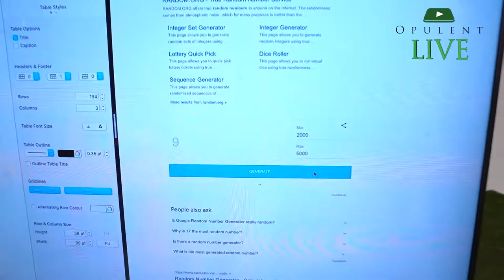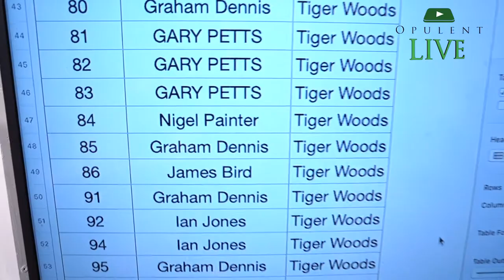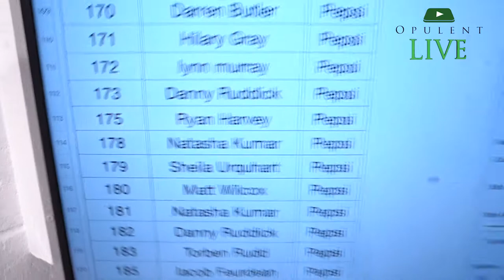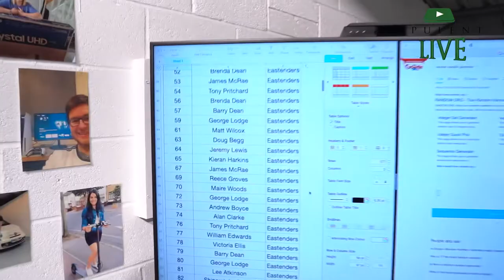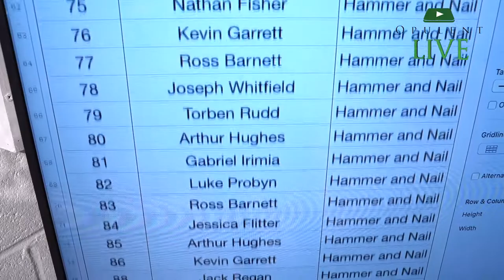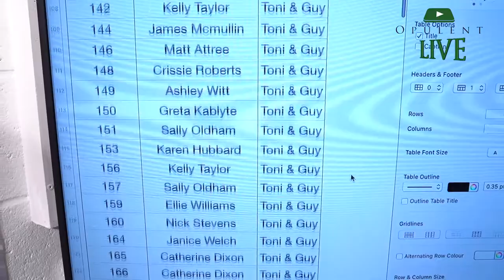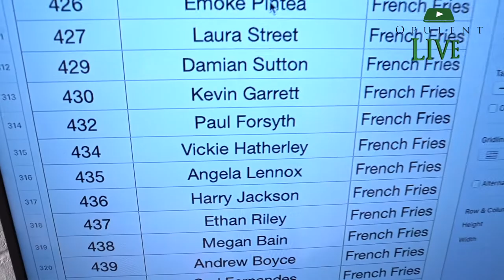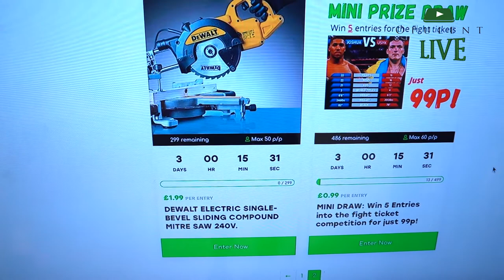29th Aug 2021 LIVE DRAW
Thank you to everyone who took part this week and congratulations to all our winners.

Here's the replay of the draw along with links to the prizes.

00:00 10 second countdown
00:10 Intro
00:40 How it all works.
01:38 Garmin Approach GPS Watch - Winner Nigel Painter (Winning number 84)
03:36 Shark Cordless Vacuum - Natasha Kumar (178)
05:05 Nintendo Switch Console - Wayne Podmore (238)
06:27 Samsung TV and Soundbar - James Bell (612)
07:43 Milwaukee 6 Piece Cordless Tools - Joseph Whitfield (78)
08:50 Boxing Prize info
10:18 Dyson Airwrap and Straighteners - Crissie Roberts (493)
11:15 £2000 Tax Free Cash - Paul Forsyth (432)
13:01 Preview of Wednesday's prizes

for detials of our prizes ans we'll see you for our new Mid Week draw this Wednesday at 9pm.